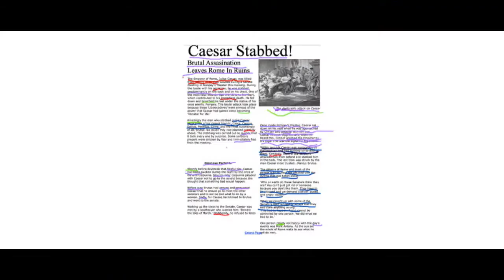db1ff3e8 3d2d 4dc2 b732 a11eb2de739a transcoded mp4 1611435990 7776000 w5JhoPIfBKxlOMw2SheGS1